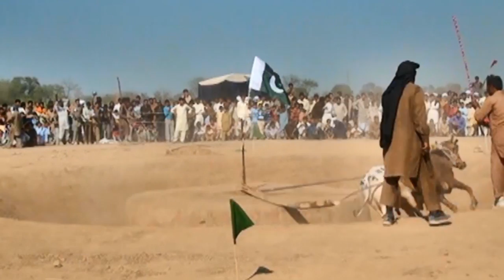GHIRLA BAIL DORH 2017 three race wala game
Pakistan Punjab village videoExperience the stunning beauty of Pakistan's most breathtaking village in this video. Join us on a visual journey through the picturesque landscapes, charming architecture, and vibrant culture that make this village a true hidden gem. Prepare to be amazed by the natural wonders and serene atmosphere of this enchanting destination. Don't miss out on exploring the essence of the most beautiful village in Pakistan! village Pakistan Punjab Amazing video brings you the amazing, Top and Best Bull race competitions in Pakistan . Different types of bulls compete in these bull race competitions,
The competition is organized mainly to encourage farmers to preserve and promote. This is the most amazing video ever as far as Bull race is concerned. This amazing video of bull race surely attracts the people.
Through this amazing video we bring forward beauty and essence of our pakistani punjab culture. Watch this amazing video so as to experience our beautiful culture.

The competition is organized to mainly encourage farmers.